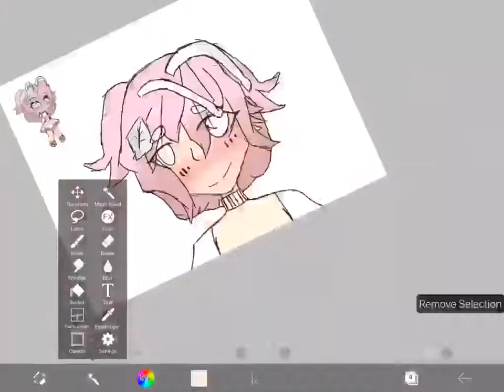Edit for Cyber Rosa | Read Desc pls (͡° ͜ʖ ͡°) | Milkii Pai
Ahem so. Recently i have been losing subs TwT so it would mean a lot if you could subscribe... I also want to explain my uploading sechedule: I dont really have one i have a lot of school work and some stuff at home plus i dont get much screen time so it takesa wile to make videos...anyways i know some peeps dont read the description so i know you read it pls put pokybestsnack in your comment -if you comment- oki
                  Hope you enjoyed the video Bye~